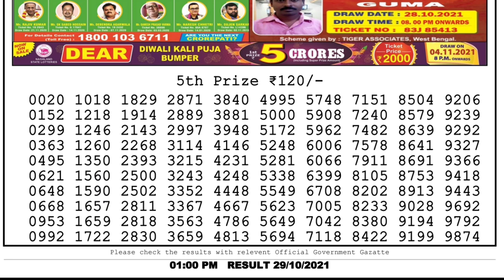Lottery Sambad Lottery Live 1pm 29.10.21 nagaland state lottery result